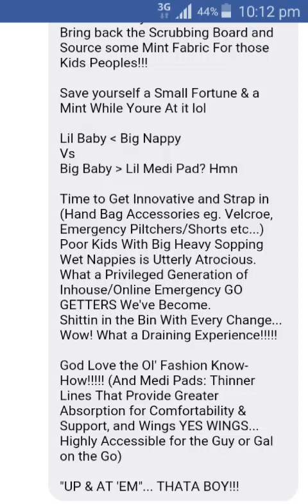Tolerance Vs Faith Part 2